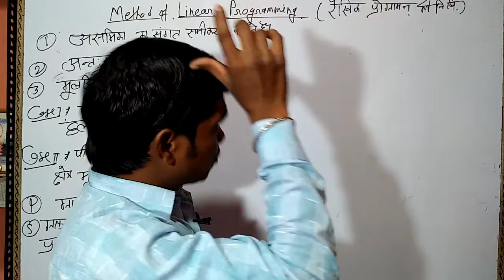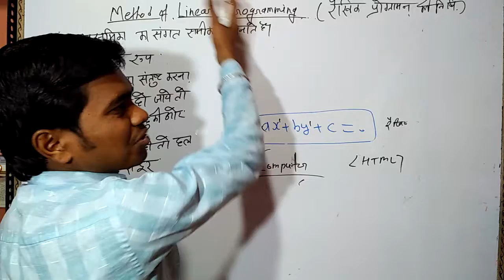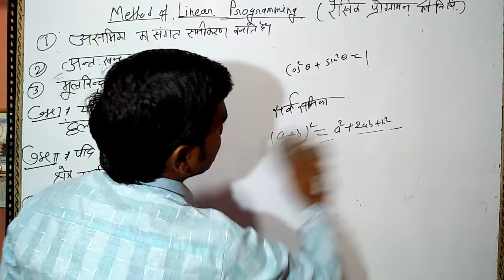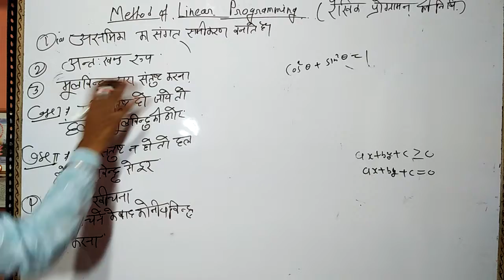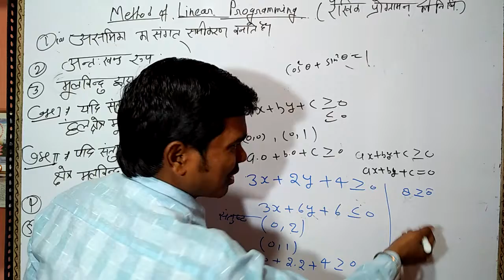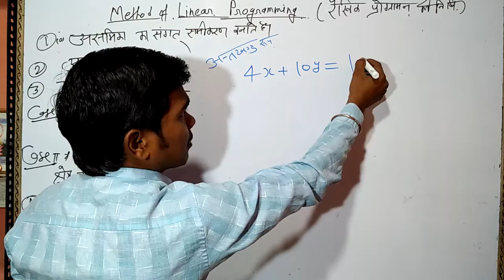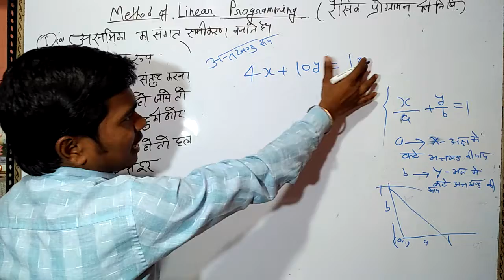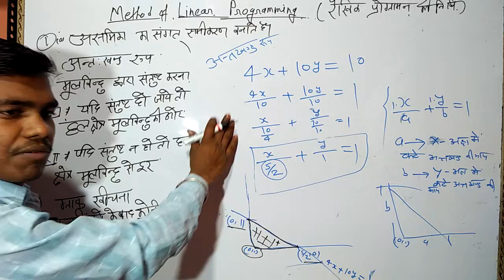Method of linear programming problem |run by manoj kumar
Hiii friends ..
Welcome on my youtube channel online study point

इस वीडियो में मैंने intermediate से related महत्वपूर्ण टॉपिक
Linear programming  का concept बताया है